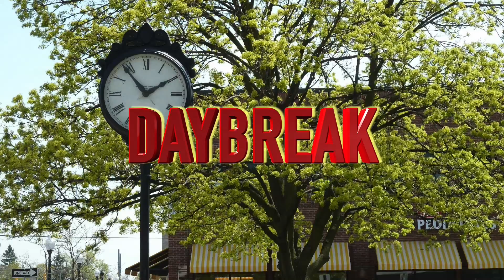Daybreak: 5- 29-15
Learn more about the Village of Oxford, Michigan.